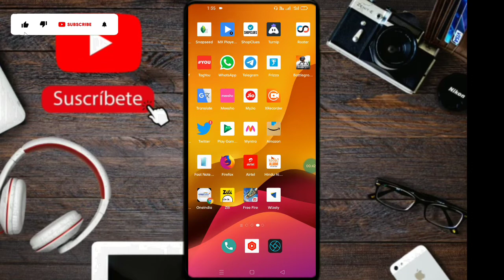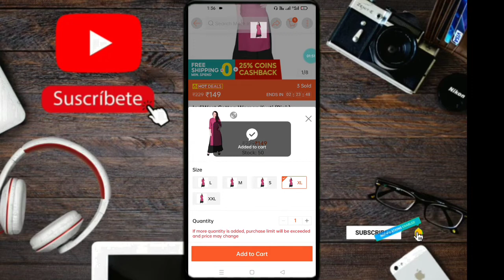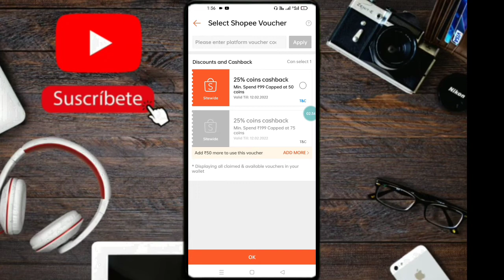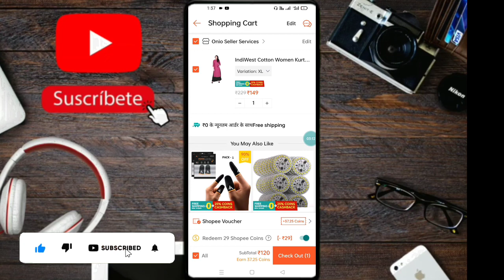🤩How To Use Shopee App Coins|Shopee App Vaucher Kaise Chek Kare|Shopee App Unlimited Vaucher Trick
Hello Guys Aj Ki Video Me Mai Apko Bataunga Ki Kaise Ap Shopee App Me Coins And Vaucher Unlimited kaise  Le Skte Ho